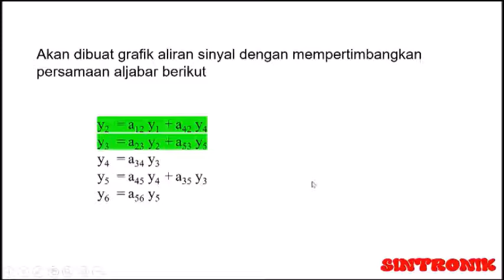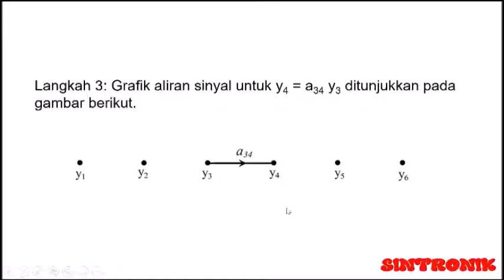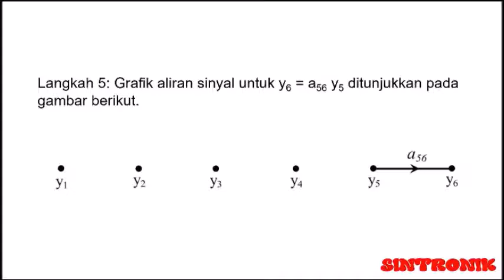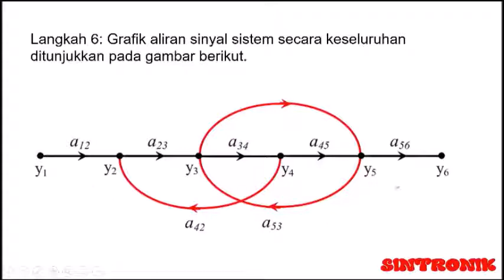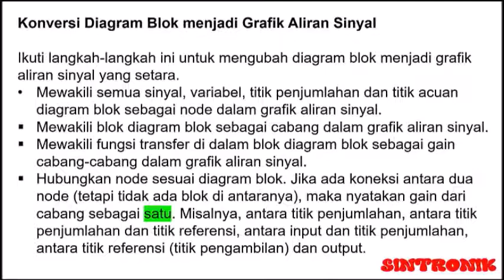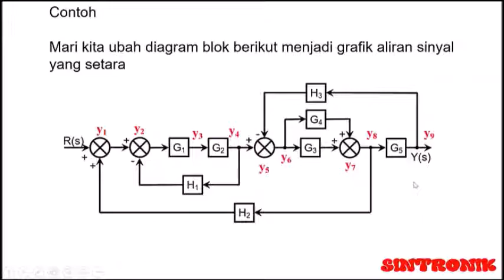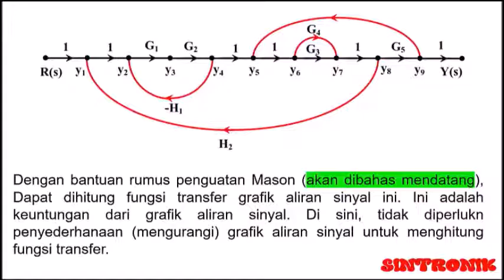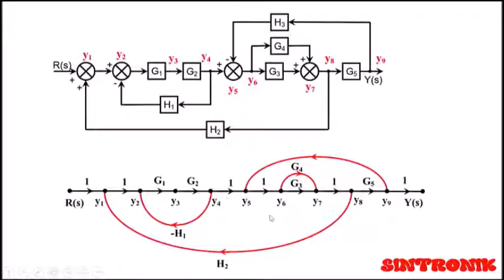Grafik Aliran Sinyal (2). Sistem Kendali (Part 13)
Yang didiskusikan dalam video ini adalah lanjutan diskusi yang lalu mengenai konsep dasar terkait grafik aliran sinyal dan juga menggambar grafik aliran sinyal. Grafik aliran sinyal adalah representasi grafis dari persamaan aljabar. Elemen Dasar Grafik Aliran Sinyal adalah Node dan cabang (Branch).